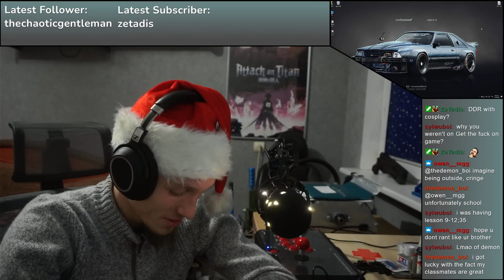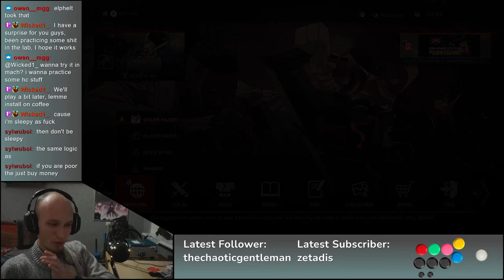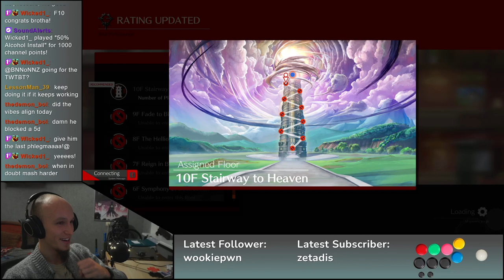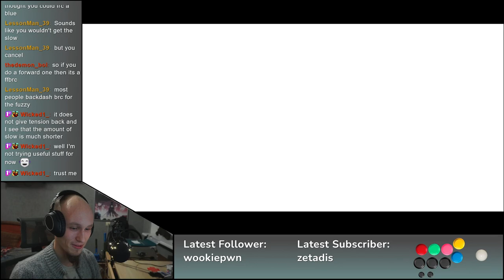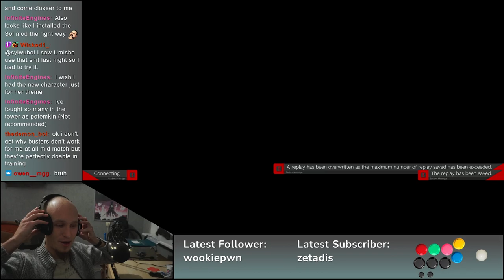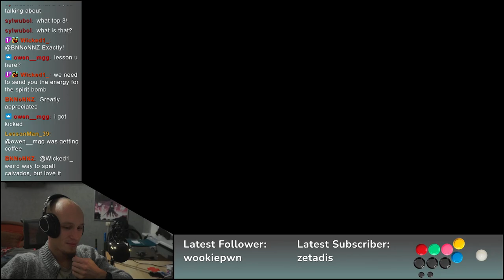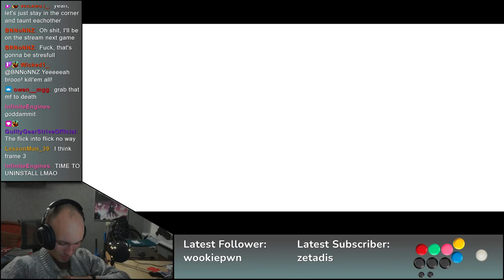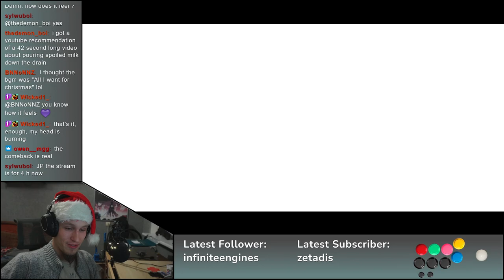Guilty Gear Strive Day 58 | Can I beat the New Monkey